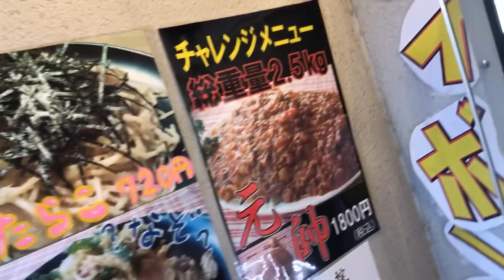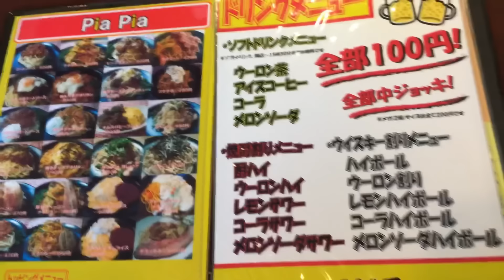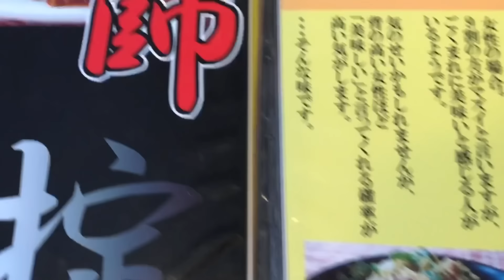【大食い】絶品！ふわとろ卵の10人前デカ盛りスパゲッティに挑戦！【三年食太郎】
こんにちは、三年食太郎です。
この日は、京王八王子駅から歩いてすぐの所にある、
『PiaPia 2号店』さんで、
ミートスパゲッティのチャレンジメニューに挑戦してきました！
『ミートソーススパゲッティ(元帥盛り)』
総重量2.5kg
制限時間 45分
成功→特になし
失敗→1ヶ月間店内に自分の顔写真を貼られる、大声で「ごめんなさい」と謝る。
(チャレンジ料金￥1800)

ピアピア 2号店
東京都八王子市東町1-1 DCビル 2F